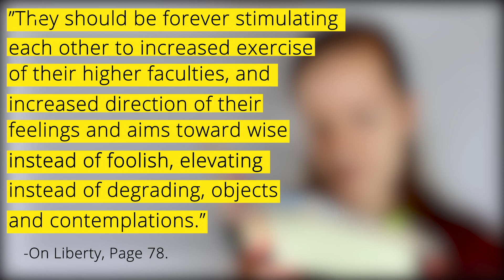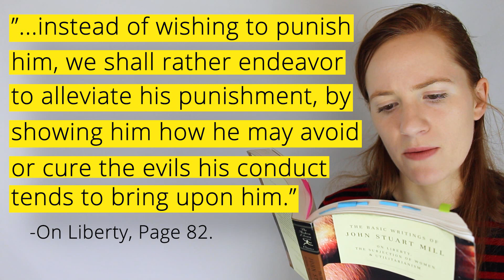The Authority of Society Over the Individual | Chapter 4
This video covers Chapter 4.

pages summarized: 20